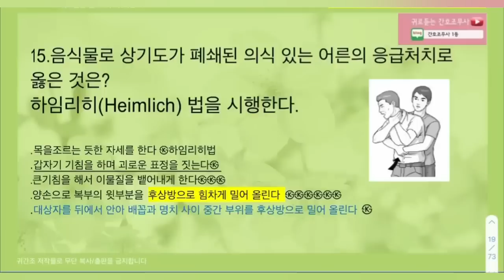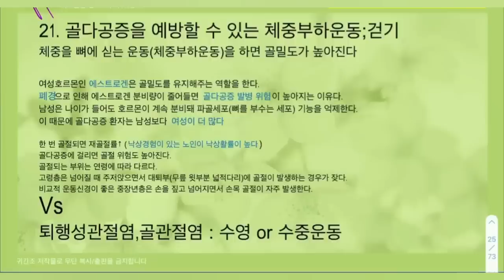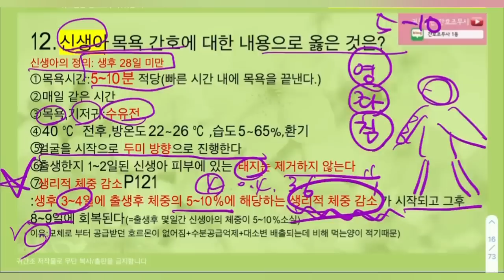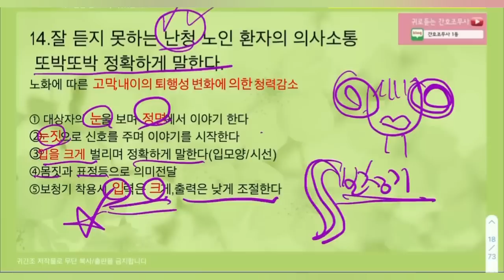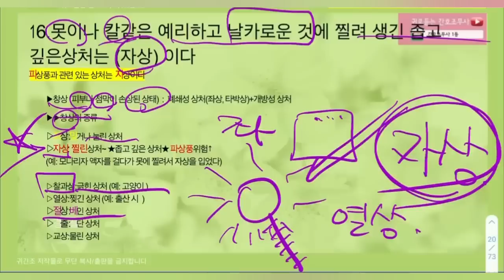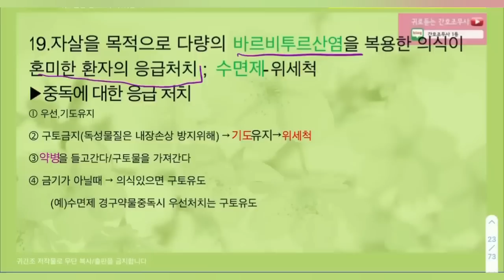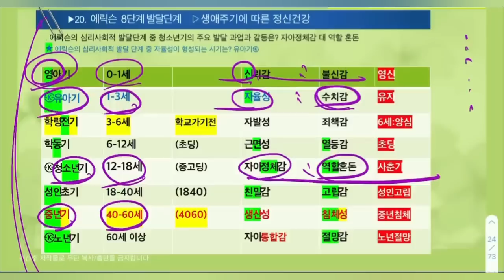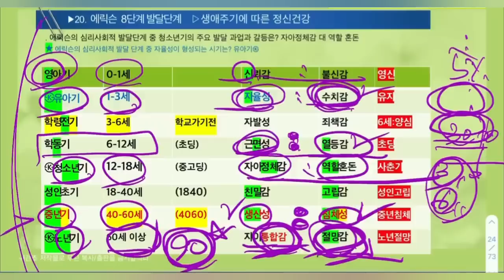119일차) 간호조무사 강의 ;STUDY WITH ME;기출문제/모의고사/합격/귀간조30분